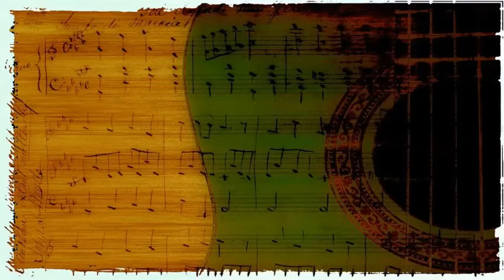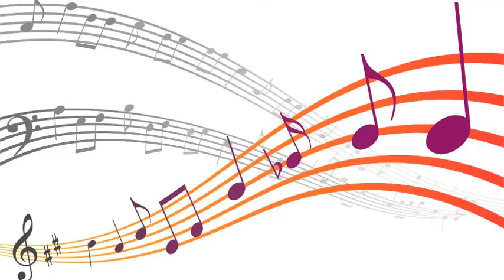David Carroll and His Orchestra - It's Almost Tomorrow